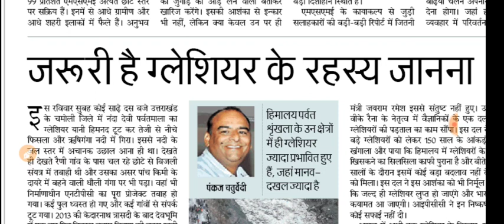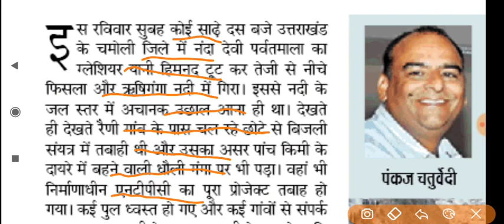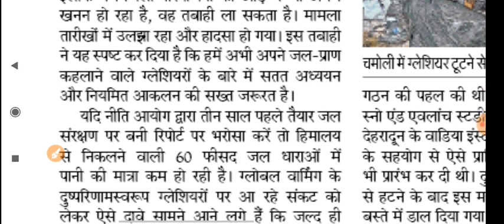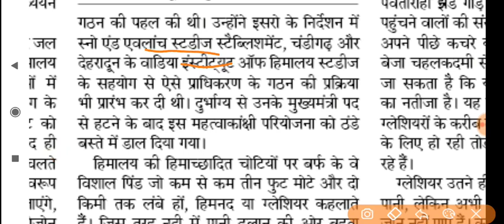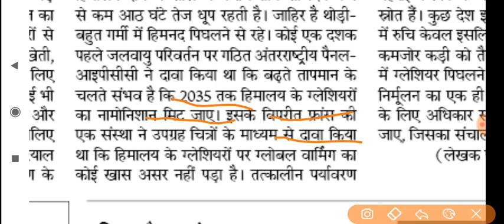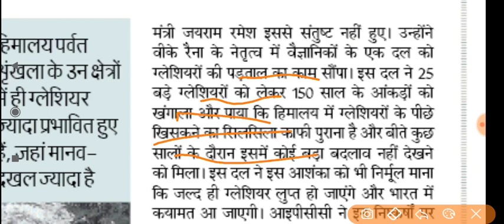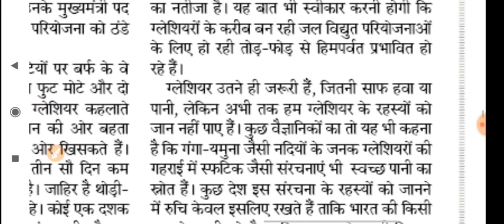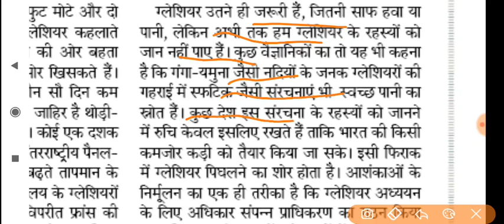9 February 2021 | दैनिक जागरण | Danik Jagaran Editorial | Today's Editorial | Today's newspaper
Danik Jagran Newspaper
Danik Jagran Editorial